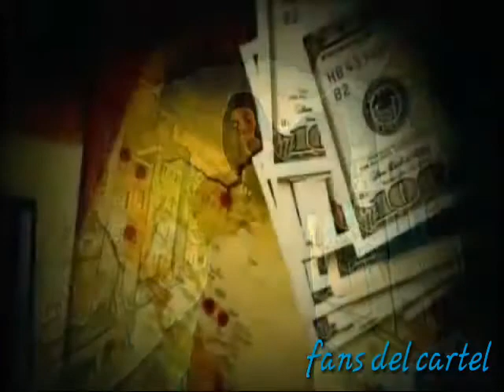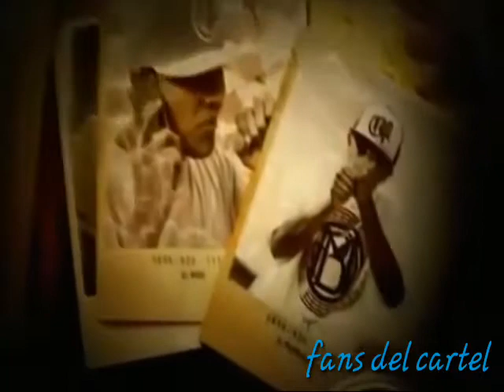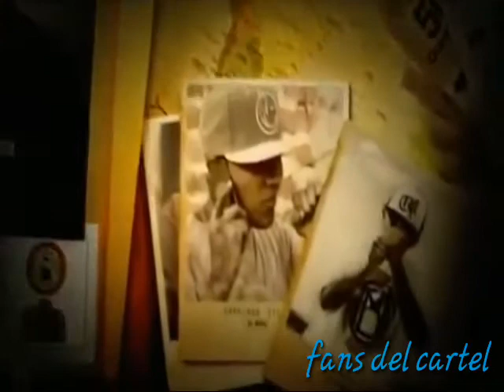Cartel de santa vs C-kan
El  y les guste el video

Comenta quien gana
Y comenta para más videos